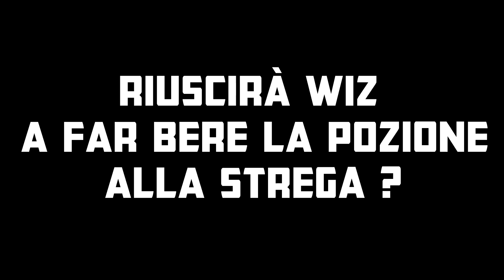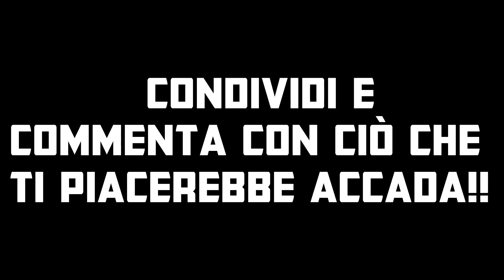✌ SE Clash Royale FOSSE REALE ?! Official SERIE [Royale Soap ep.6]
►TEAM SPEAK: ts.actionreplay.eu

★★★RISPOSTE A DOMANDE FREQUENTI ★★★

►CON COSA REGISTRO? OBS per lo schermo , AUDITION per la voce , BLUE YETI come microfono , GOPRO HERO 4 BLACK per la facecam , CAMTASIA per montare

►DI DOVE SEI E QUANTI ANNI HAI ? : Sono del mondo dovrebbe essere la risposta ma per i pignoli sono pugliese di Foggia per la precisione ed ho 20 anni !!

►ISCRITTO RICAMBI? : Me lo chiedi seriamente bro ? -.-

commentate liberamente , io tenterò SEMPRE  di rispondere a TUTTI !!

GRAZIE DEL SUPPORTO E NOI CI VEDIAMO MAGARI DOMANI CON UN PROSSIMO VIDEO :D

Se hai letto tutta la descrizione fammelo sapere scrivendo "IL DIVARIO DELLA MAMMA DI MARIO" QUI SOTTO NEI COMMENTI HAHAHAHAHAHHAHAH